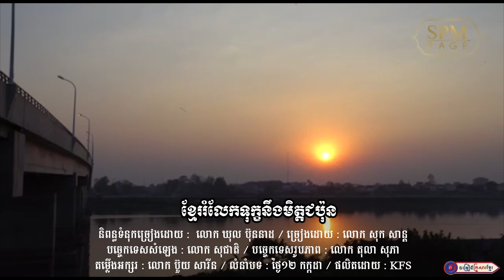ខ្មែររំលែកទុក្ខនឹងមិត្តជប៉ុន ll លោក សុក សាន្ត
និពន្ធទំនុកច្រៀងដោយ :​  លោក ឃុល ប៊ុននាដ​
 ច្រៀងដោយ : លោក សុក សាន្ត
បច្ចេកទេសសំឡេង : លោក សុជាតិ
 បច្ចេកទេសរូបភាព : លោក តុលា សុភា
តម្លើងអក្សរ : លោក ប៊ួយ សារីន
 លំនាំបទ : ថ្ងៃ១២ កក្កដា
ផលិតដោយ​​ : KFS